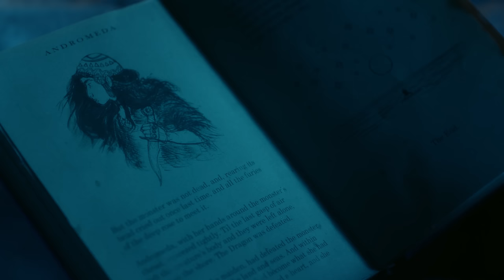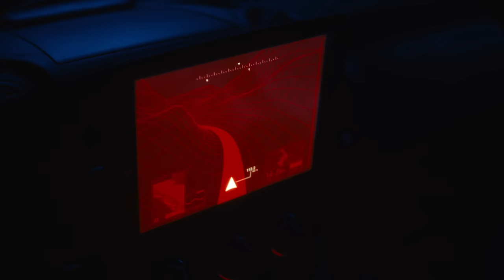Sci-Fi Short Film "Andromeda" | DUST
When an Andromeda android is given a heart, she must struggle against a deadly force to find what it means to be truly alive.

"Andromeda" by Emily Dean

More About "Andromeda":
Set in a world where Artificial Intelligence has replaced the working class, an Andromeda android is given the gift of a heart and the promise of humanity. However, there are those who will do anything to stop an android from becoming alive.

"Andromeda" Credits:
Writer / Director
Emily Limyun Dean

Producer
Adam Bradshaw

Executive Producer
Emily Limyun Dean

Andromeda
Kestrel Leah

Ella
Mai Brunelle

Mason
Aaron Glenane

Lee
Nate Lee

Adult Ella
Emily Limyun Dean

Senior Ella
Annie Tezuka

Stunt Coordinator
Darren Holmquist

Logan Triplett

1st AC
Isaac Guy

2nd AC
Mason Harrelson

Gaffer
Joshua Atkin

David Carter

Key Grip
Jason Stevens

Beau Beagles

Jaylene Singer

Vincent Van Dyke Effects

Special Effects Makeup Artist
Bart Mixon

Costume Designer
Chanele Casaubon

Production Designer
Emily Limyun Dean

Set Decorator
Adrienne Garcia

Property Master
Nak Yong Choi

Visual Effects Props
Peter Javidpour

Art Department Assistant
Nak Yong Choi

Set Production Assistants
Cruz Quinonez
Chris Kehoe

Editor
Chris Willett

Sound Designer
Orlando Perez Rosso

Sound Mixer
Pablo Crossier

Boom Operator
Tom Hopper

Sound Recording
Tom Hopper

Music Composer
Stephan Willing

Music Orchestrator
Orlando Perez Rosso

Visual Effects Services
Cumulus VFX

VFX Supervisor
Will Gammon

Producer (Cumulus VFX)
Gabrielle Joosten

VFX Producer
Sandra Mondange

Compositors
Helen Bunker
Kate Auld

Color Grading
Ayumi Ashley

Special Thanks
Handel Eugene
Antoinie Eugene
Michael Greenwald
Paul Doust
Yori Mochizuki
Ryan Halprin
Zachary Smith
Dr. Bruce Isaacs
Kathryn Crowe
Department of Art History and Film Studies,